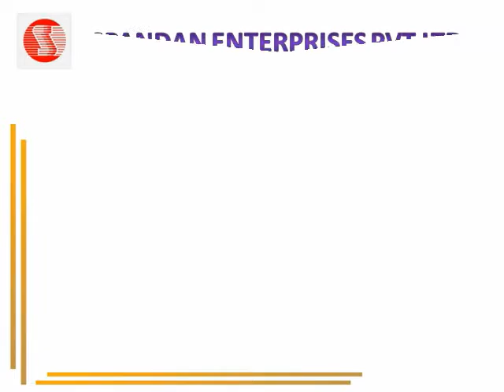Conference Room Furniture | Meeting Room Furniture | Vadodara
Conference Room Furniture - We have highly trained professionals, who are fully devoted in providing Conference Room Furniture.
We provide office Desks, Seating, Sofas, Storage, Cabinet, Executive desk, Conference room, Meeting Room, Conference table, Chairs, Ergonomic Chair, Workspace, Boss Cabin, Cabin, Reception Table, Reception Chair
Meeting Room Furniture
A meeting room is where the decisions of a company are made, where the meetings of the management team are held, and agreements with customers and suppliers, ultimately where important decisions are made. That's why the image of a boardroom is so important. We offer you a wide and careful range of possibilities in the most current colors and designs of the market.